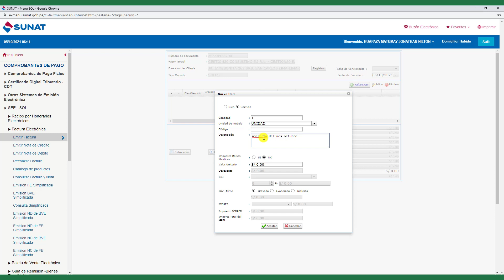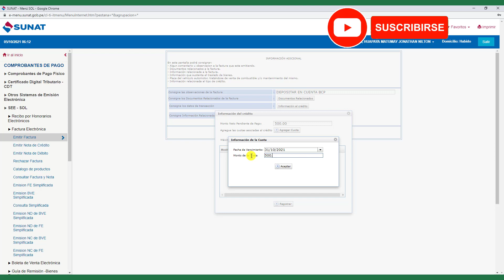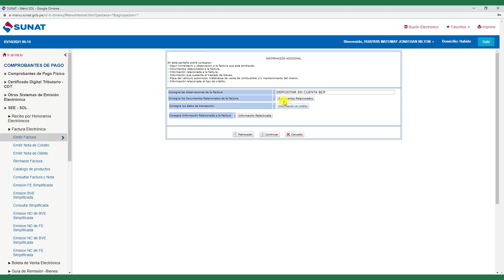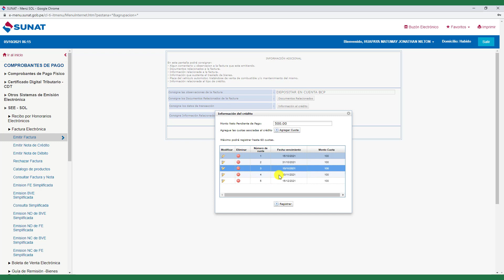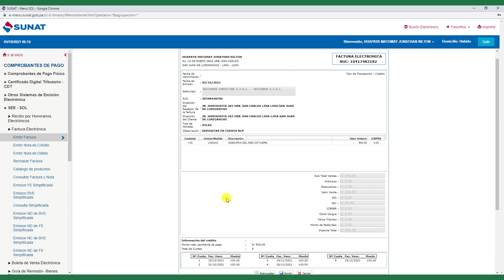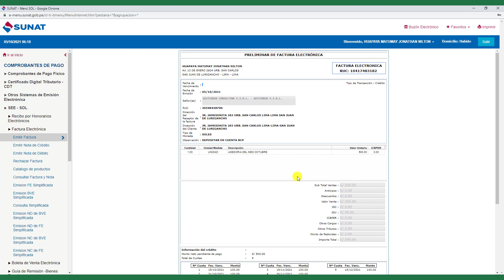👍 FACTURA ELECTRONICA AL CREDITO 👉Estudio Contable En Lima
🔴 Si quieres hacer una donación tengo PLIN y YAPE con este numero 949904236